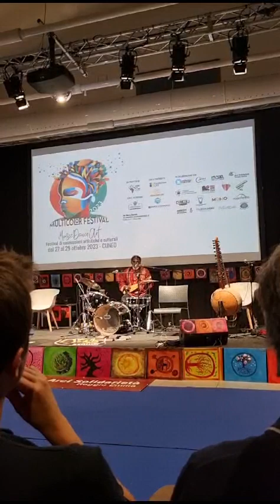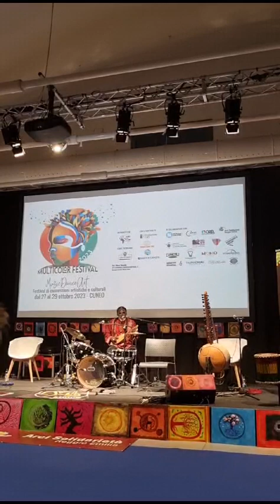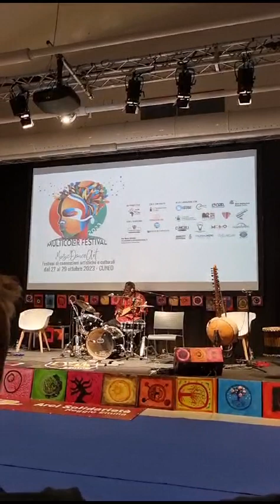Baba Sissoko Bamako Jazz tour Sissoko Music